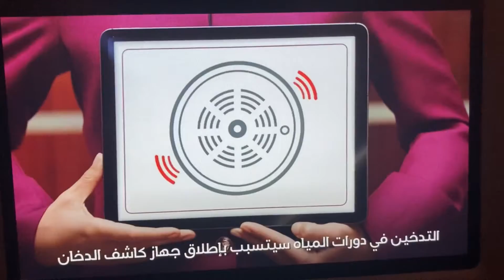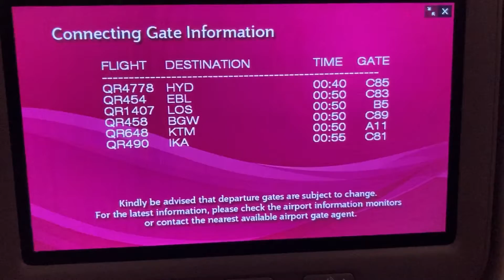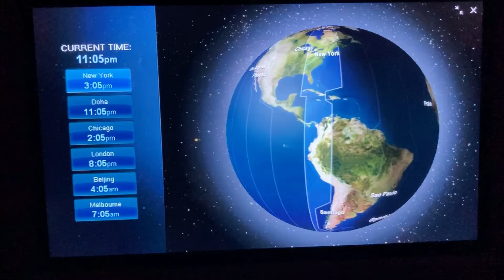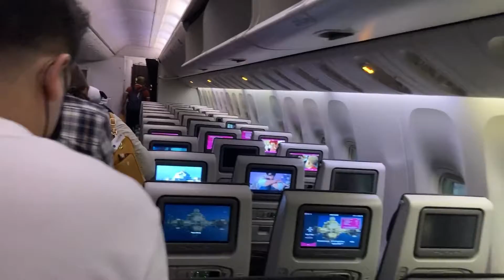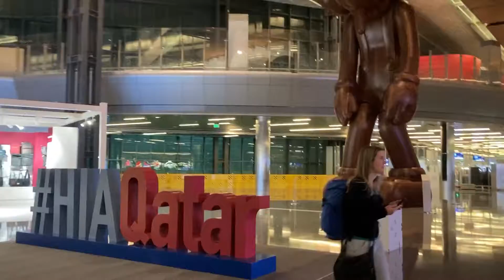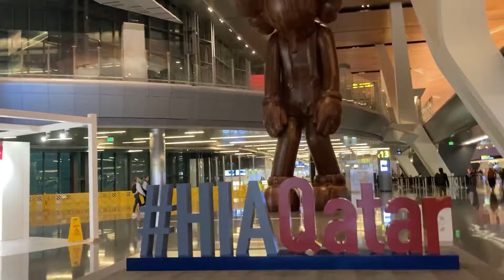My journey going back to Switzerland 🇨🇭 P2, 2022 Manila Philippines 🇵🇭 to Doha Qatar 🇶🇦